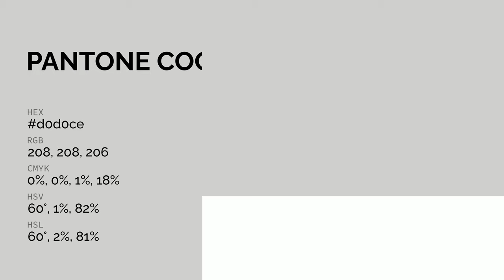color d0d0ce hex color - Grey color - Cool color d0d0ce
What color is ? d0d0ce hex color - Grey color - Cool color d0d0ce

Hex d0d0ce Color Code is also known as color.

Hex d0d0ce Color code in RGB color code model is created after adding 81.57% red color, 81.57% green color and 80.78% blue color.
Hex d0d0ce Color code in CMYK color (process color) code model is generated after subtraction of 0% cyan, 0% magenta, 0% yellow and 18% black.